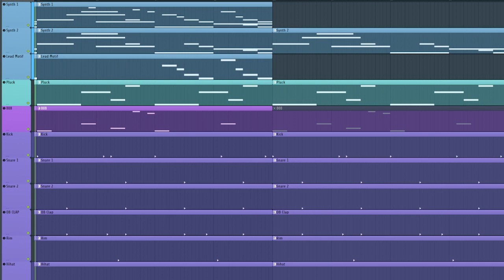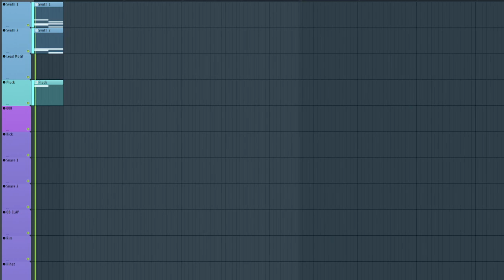LET HIM COOK! (but with music)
Quick trap beat I was experimenting with (: